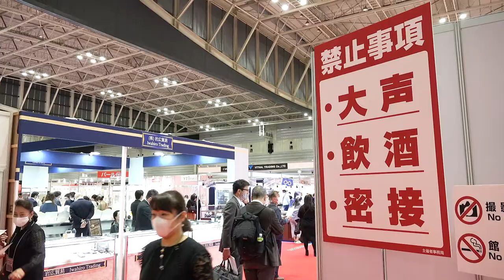2020年10月開催 第8回 国際宝飾展 秋 会場風景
現在、国際宝飾展 秋の出展申し込み受付中！下記よりご請求ください。

2020年10月28日（水）~10月30日（金）パシフィコ横浜で開催された、
国際宝飾展 秋の会場風景をお届けします！
国際宝飾展 秋は、年末、クリスマス商戦に最適な商談展です。
真珠、色石、ダイヤモンド、デザイナーズ、海外、高級時計、催事商材などあらゆるジュエリーが世界中から一堂に出展する宝飾展です。